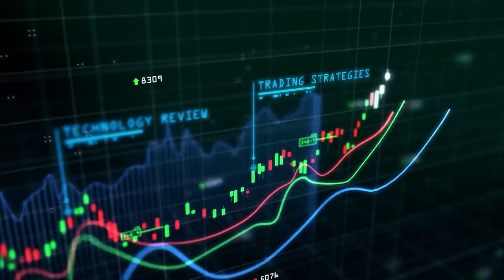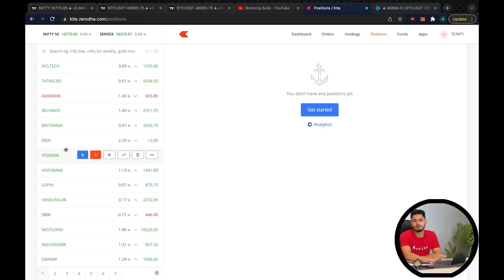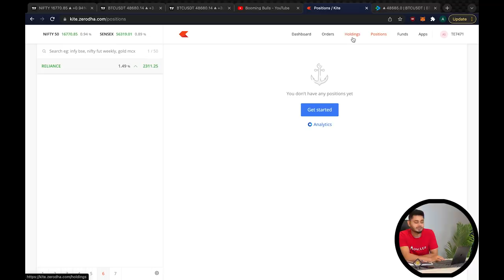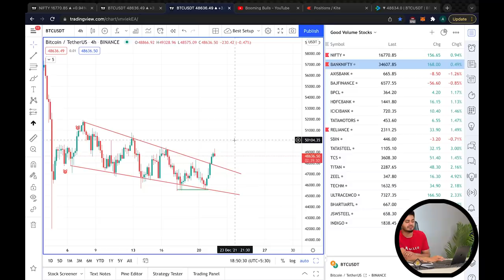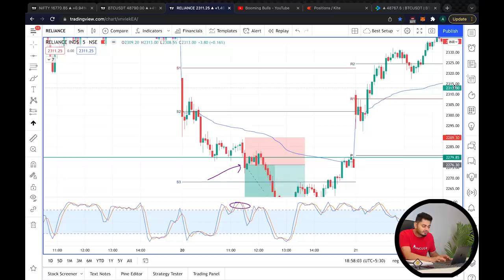How To Start Trading? | Beginners Trading Guide | Booming Bulls | Anish Singh Thakur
Exness:
Open account in Exness for Forex Trading & P2P transactions 👇🏻